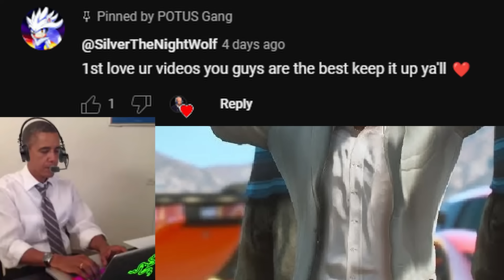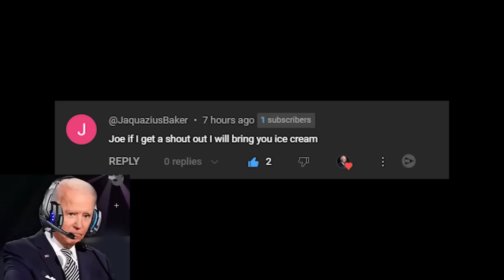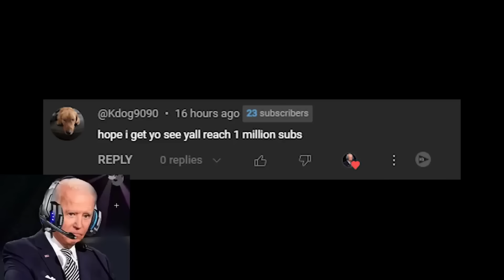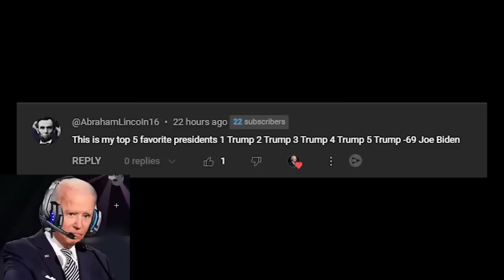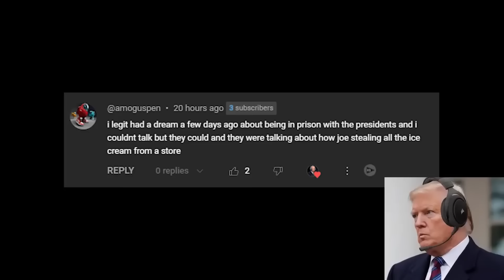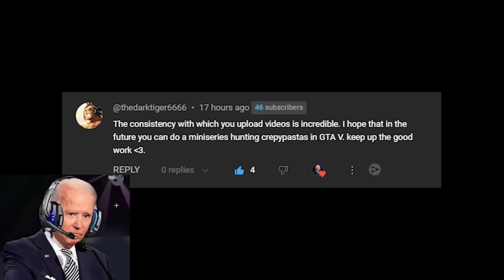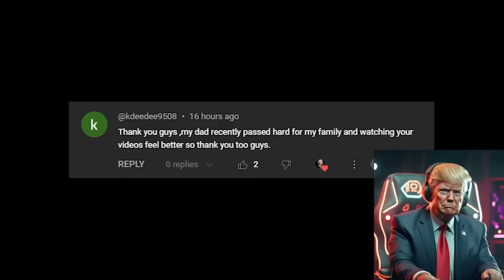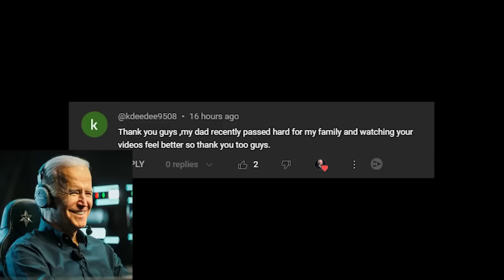US Presidents Survive INSANE Disasters In GTA 5 | 1 Hour Of Hilarious Fun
US Presidents Play - POTUS Gang

In this video, Barack Obama, Joe Biden, and Donald Trump try tonsee what disasters are all over GTA!

THANKS TO OUR SUPPORTERS FOR THIS EPISODE
Darrian4877
Moises Rodriguez
Josef Gerszewski
Eric Santos
Damon Partington
COMMENT OR SUPPORT TO BE CONSIDERED